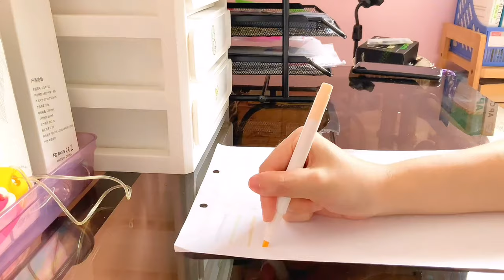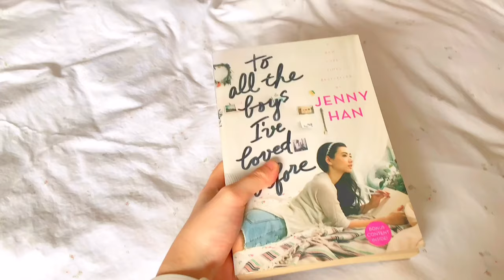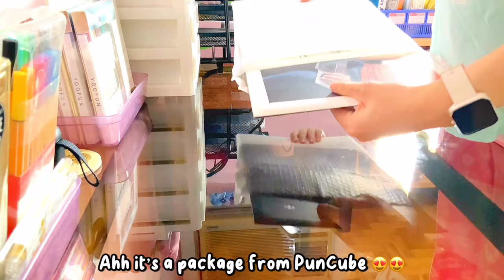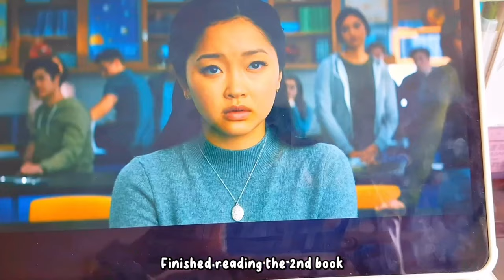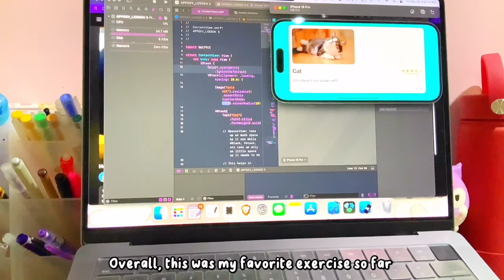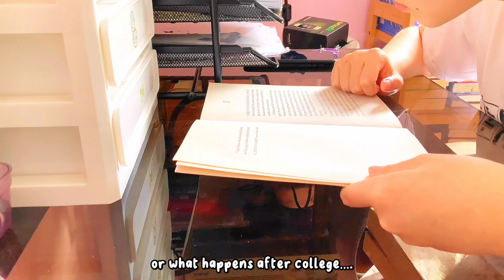A Chill Study Vlog of a UNSW CompSci Student | Coding, Road Trip, Book, Unboxing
In this video, I will be showing you what I have been doing during the winter break which is basically coding and getting back to my hobbies like reading

🧚‍♀️ Social Media 🧚‍♀️
GRANGERPRODUCTIVITY20